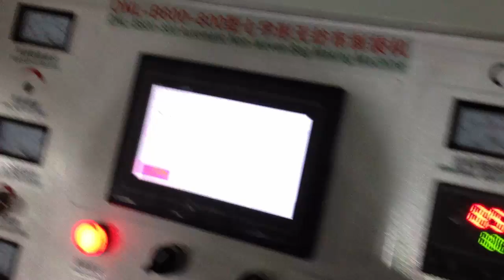ONL-XA700 Non Woven Zipper Bag Making Machine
Non Woven Zipper Bag Making Machine